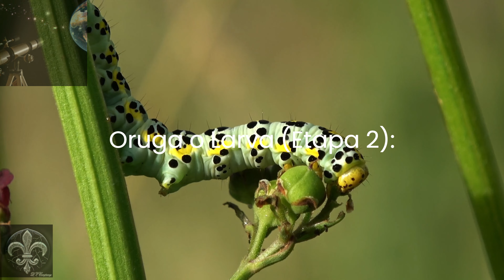CurioSferaDV: Las Polillas: Misteriosas Criaturas Nocturnas!!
Hola CurioSferos en este video les traemos toda la información que siempre quisiste saber acerca de estos insectos en su mayoria nocturnos: ¡¡Las Polillas!!  Esperamos que les guste.

La palabra polilla designa de primariamente en español a diversos insectos que proliferan en algunos alimentos o bienes materiales importantes en el hogar como la ropa o los muebles. También a menudo designa a todos los lepidópteros de hábitos nocturnos, incluso si no son dañinos.